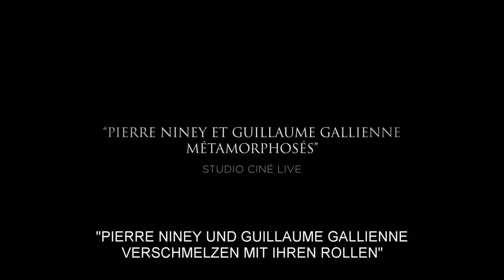YVES SAINT LAURENT (ein Film von Jalil Lespert) | im kult.kino Basel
Paris 1957. Im Alter von 21 Jahren wird der talentierte Nachwuchsdesigner Yves Saint Laurent Assistent des Modeschöpfers Christian Dior. Nach dessen plötzlichem Tod wird er künstlerischer Leiter eines der renommiertesten Modehäuser der Welt. Seine erste eigene Kollektion wird zu einem triumphalen Erfolg und macht den schüchternen Mode-Genius über Nacht berühmt. In Pierre Bergé findet er die Liebe seines Lebens. Zusammen gründen sie das Label „Yves Saint Laurent". Im Lauf der Jahre kosten kreative Schaffenskrisen und innere Konflikte den sensiblen Künstler immer mehr Kraft, gefährden sowohl die Beziehung als auch die Zukunft des Unternehmens. Jalil Lespert setzt einem der einflussreichsten Modeschöpfer aller Zeiten ein Denkmal. Saint Laurents innovative Kreationen revolutionierten die Haute Couture, vereinten Kunst und Zeitgeist mit tragbarer Eleganz und gelten weiterhin als Inbegriff französischer Lebensart.